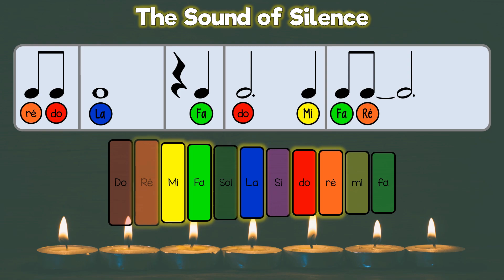The Sound of Silence - Xylophone